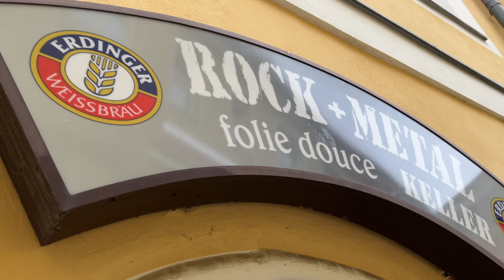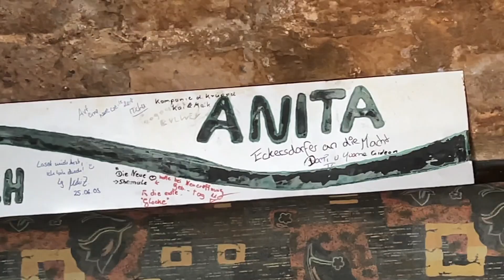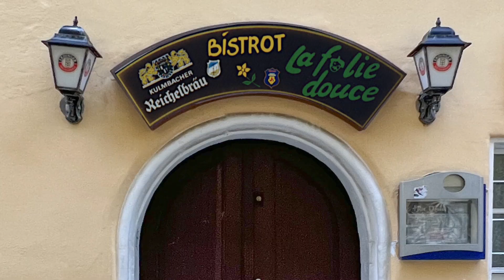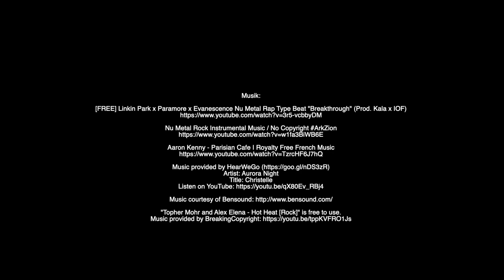Die Geschichte des Folie Douce 1984 bis 2022 (Kämmereigasse 10, Bayreuth)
Viele Wirtsleute hatte das Folie Douce seit 1984. Drei Epochen hat sich Swutz angesehen.Die 80er Jahre bei Jean-Michel Morand-Danrez (Jean-Mic) , 90er Jahre bei Maria Strich und Malte Groth und 1999/2000 bei Andreas Ziegler.Begebt euch auf eine Zeitreise zurück in die Vergangenheit.

Die Wirtsleute seit 1984 bis 2022

Jean-Michel Morand-Danrez
Jörg Achtelstätter
Fritz Alexander Schmälzle
Maria Strich und Malte Groth
Stefan Kutschera
Spitzname Wilde 13. Name mir leider nicht bekannt.
Andreas Ziegler
Anita Hartmann

Musik von:

[FREE] Linkin Park x Paramore x Evanescence Nu Metal Rap Type Beat "Breakthrough" (Prod. Kala x IOF)